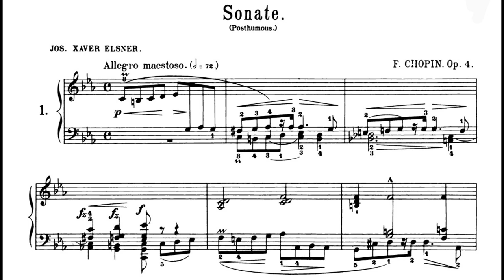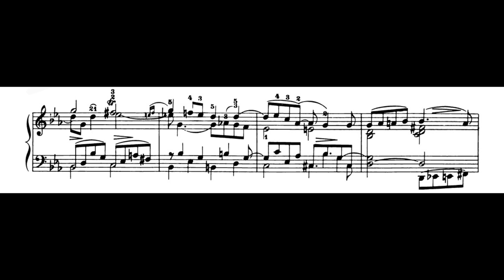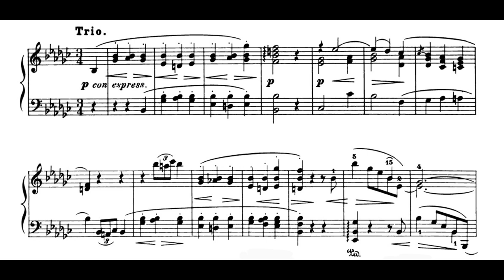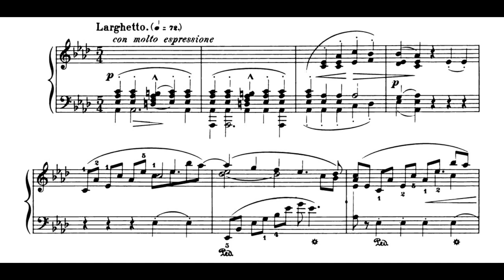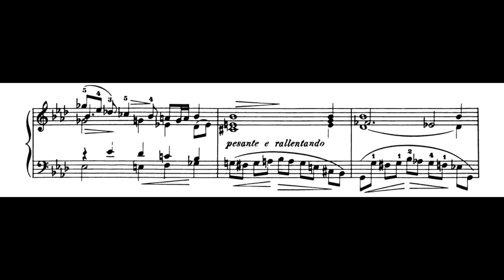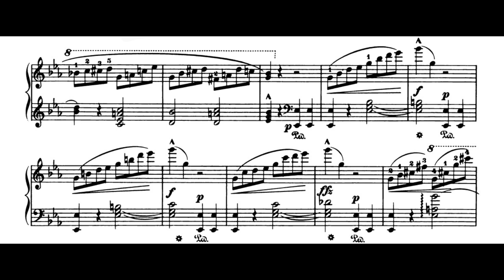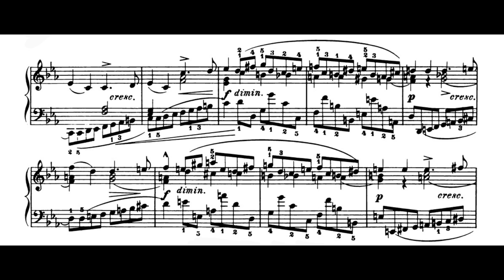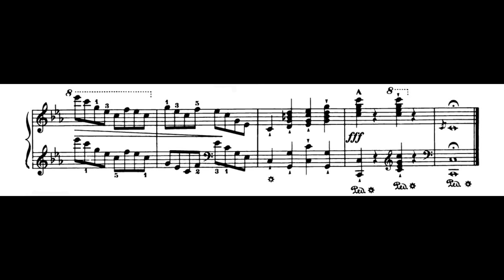Chopin - Piano Sonata No.1 Op.4 in C minor (Biret)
Chopin Piano Sonata No.1 Op.4 in C minor

- Idil Biret

The Piano Sonata No. 1 in C minor, Op. 4 was written by Frédéric Chopin in 1828 (probably begun around July).[1] It was written during Chopin's time as a student with Józef Elsner, to whom the sonata is dedicated. Despite having a low opus number, the sonata was not published until 1851 by Tobias Haslinger in Vienna, two years after Chopin's death.[2][3] This sonata is considered to be less refined than the later 2 sonatas, and is thus much less frequently performed and recorded

0:00 Mov.I Allegro Maestoso. Brilliant and Powerful notes.
7:19 Mov.II Allegretto Menuetto. Brilliant, Quietly powerful, and the Trio is a mixture of romanticism, calm, virtuosity, and accent.
11:46 Mov.III Larghetto. Beautiful a quite classic but extremely relaxing.
16:03 Presto Finale. A mixture of virtuosimo and romanticism, a rude way of saying something but still beautiful, it's as if I'm trying to release something.